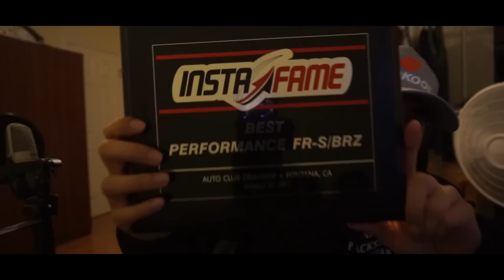Chiến đấu. Chinh phục. Tôn trọng.